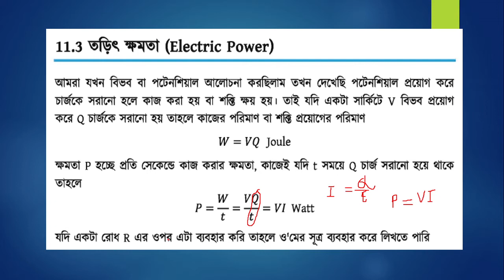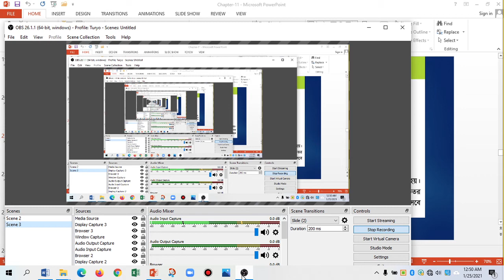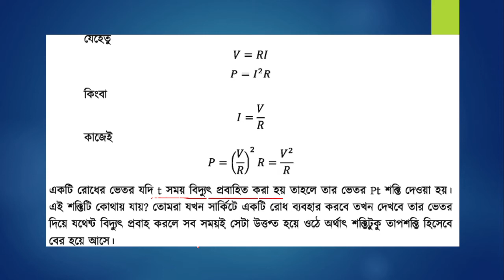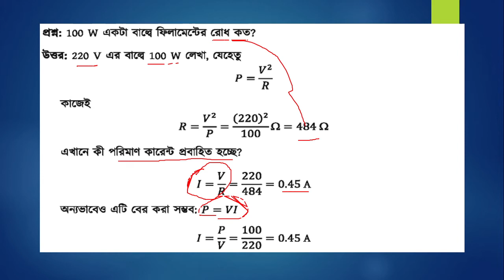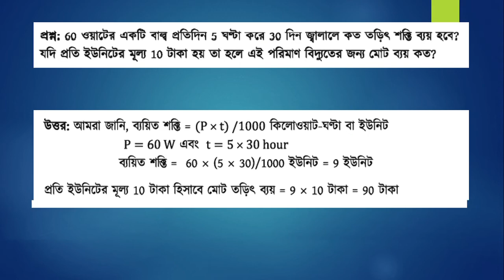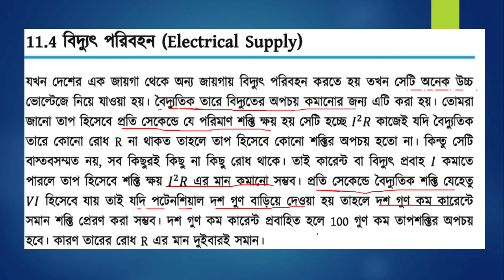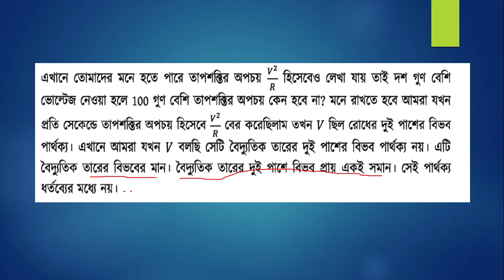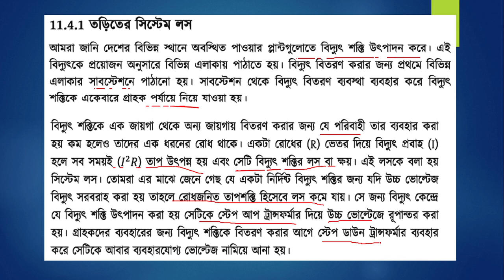দশম শ্রেণি ।। অধ্যায় -১১ ।। চল তড়িৎ ।। তড়িৎ ক্ষমতা ।।